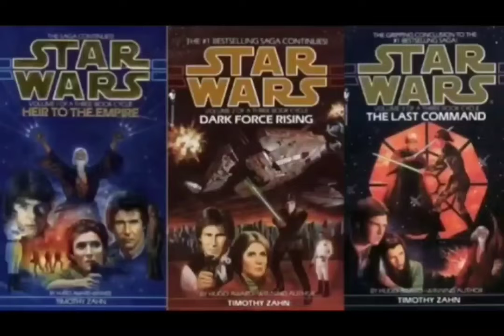Star Wars Legends Twilight Review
today I Review Star Wars Twilight, and Infinites end.